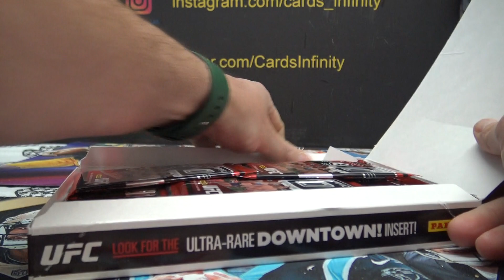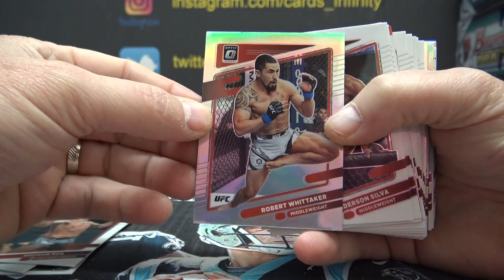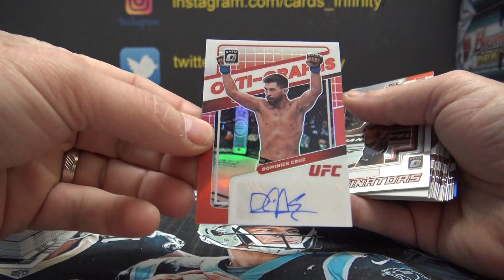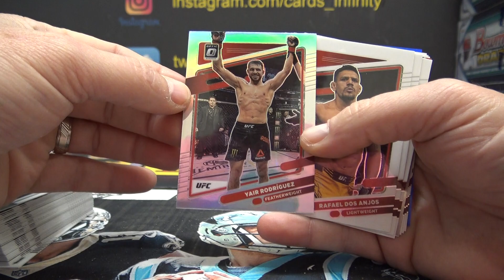Joey's 2022 Donruss Optic UFC Box Break